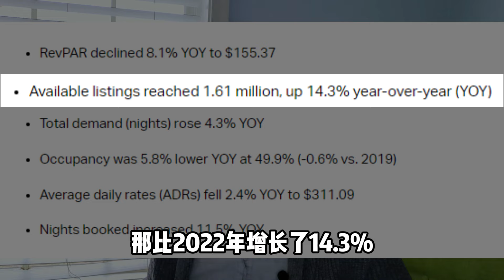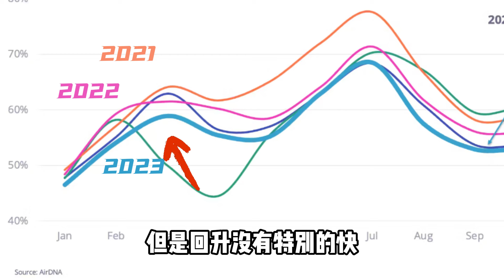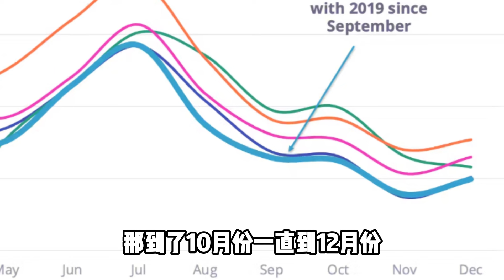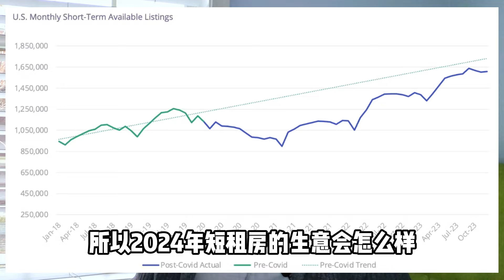全美短租房2023市场报告&2024前景#airdna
咨询短租房代管理，联系微信 Jasoncfa123

如果你用以下链接开启你的第一个Airbnb listing，可以获得$40奖励！（我也会获得些奖励）

我们不销售理财产品，我们只是你致富项目的搬运工！

申请加入微信交流群：
shorturl.at/vKLO1

*声明：
本片内容用意为个人经验分享，演示理财和投资概念，仅供娱乐和参考， 任何内容不可被解读为法律，税务，或投资建议。 贝塔投资频道及内容分享者将不会承担任何有可能因直接或间接使用或依靠上述数据而导致的损失或损害。